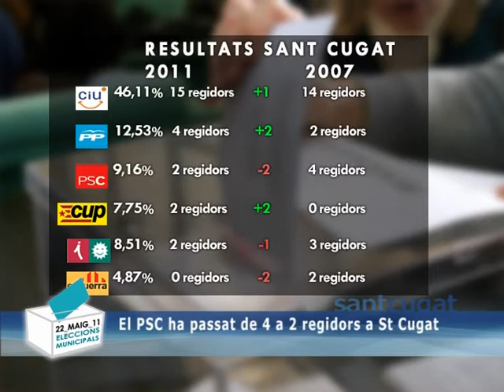Ferran Villaseñor, cap de llista del PSC a St Cugat, valora els resultats del 28M